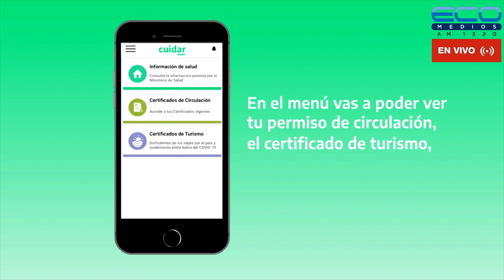ECOS DEL ROJO con Fabian Torres 22-3-2023